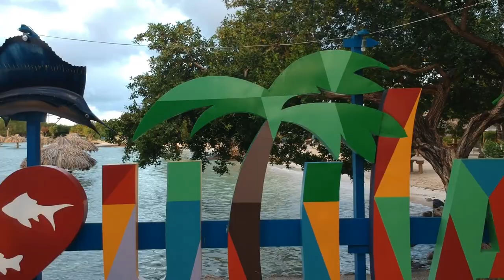PARROTS DIVE CENTER DISCOVERY SCUBA . UTILA HONDURAS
Mi visita a la paradisíaca isla de Utila  ubicada en Islas de la Bahía, Honduras y mi bautizo de buceo bajo la categoría DISCOVERY SCUBA DIVING en una de las mejores escuelas de la Isla Parrots Dive Center